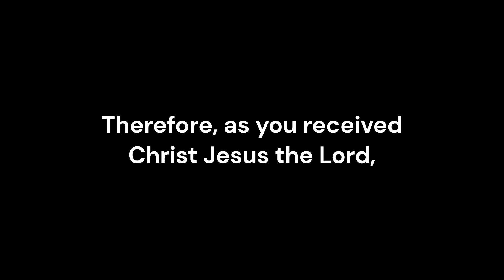Colossians 2:6-7 - Thankfulness (November)